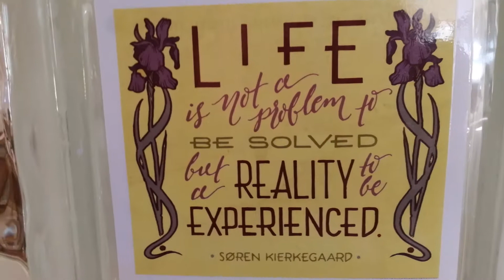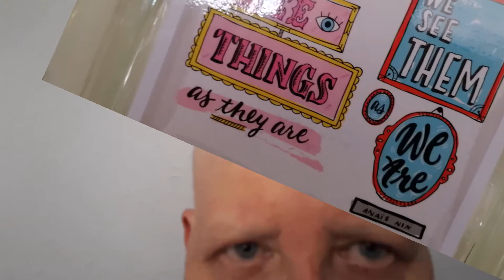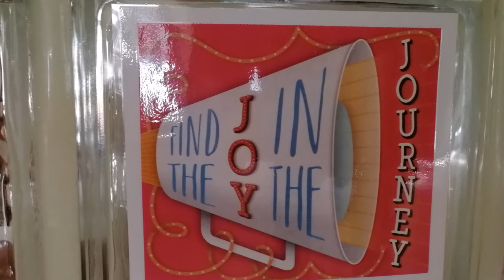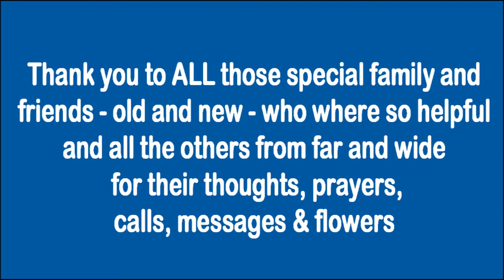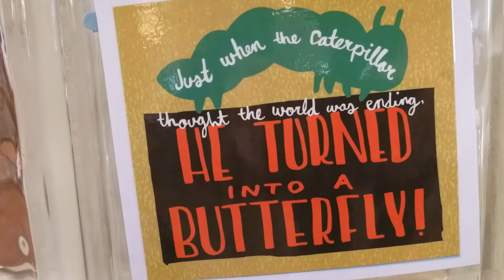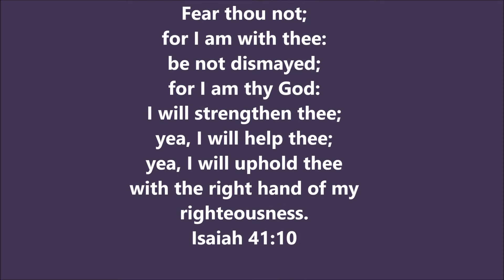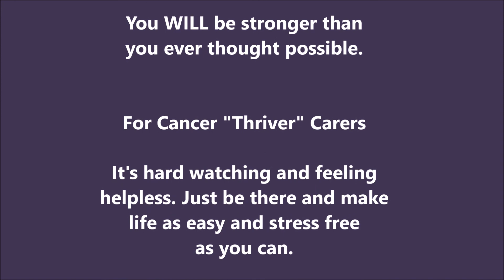Sandra Clarke's Cancer Journey - Year 1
The story of Sandra Clarke's first year after her diagnosis with breast cancer in May 2017.

For any reading this - you can still donate to help with the prevention, treatment and care of everyone affected by cancer on my "Brave the Shave" page.

CREDITS:

The Script - Superheroes

Starley - Call on Me

Kesha - This is me

Cancer journey
cancer help
cancer support
cancer care
cancer treatment
cancer prevention
Sandra Clarke
Andy P Clarke
Cancer Well Being Centre
Peterborough Hospital